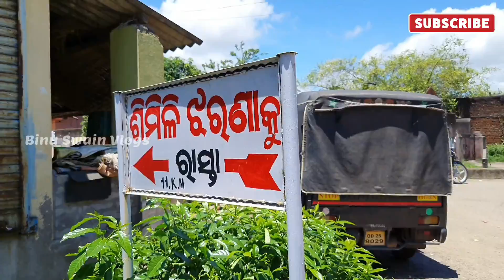Simili Waterfall, nayagarh ||Simili jharan Nayagarh ||Panikhai Waterfall